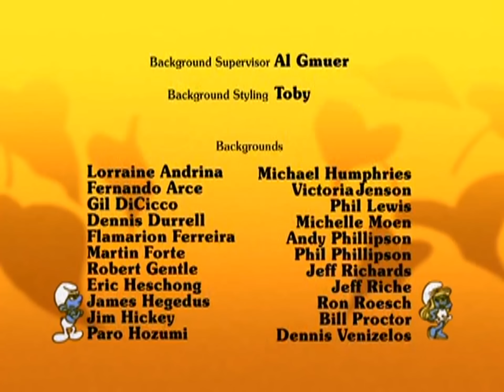Schlümpfe - 055. Torti, der Freßsack (neubearbeitet)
Torti isst zuviel Kuchen und wird zu schwer. Für Gargamel ist es ein Leichtes, den dicken Schlumpf zu fangen. Doch Papa Schlumpf greift rettend mit einer Chemikalien-Wolke ein.